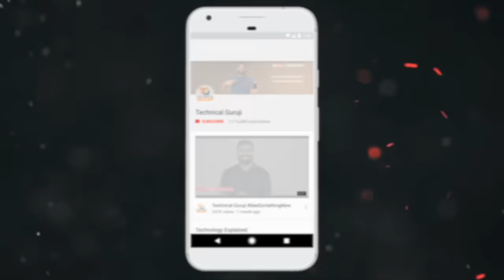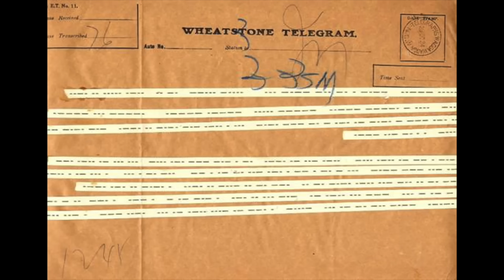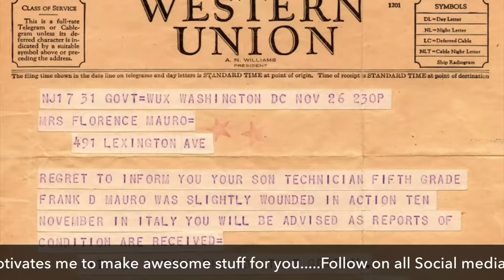What is Morse Code? Morse Code for SOS? Old Communication Explained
Namaskaar Dosto, is video mein maine aapse Morse Code ke baare mein baat ki hai ki kaise hum Dot aur Dashes ki madad se codes ke through messages send kar sakte hai aur SOS ka Morse Code kya hai? Mujhe umeed hai ki aapko Morse Code ke baare mein yeh video pasand aayegi.